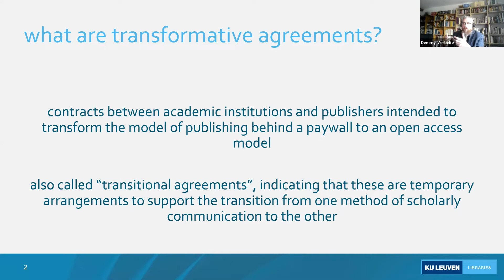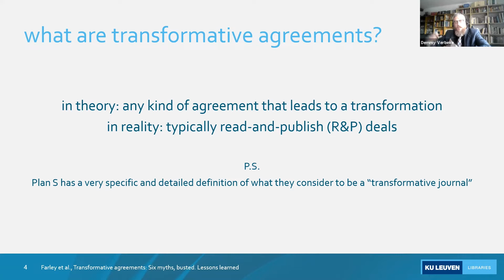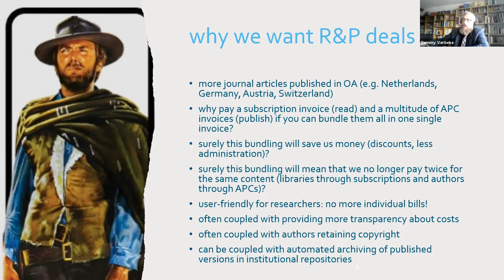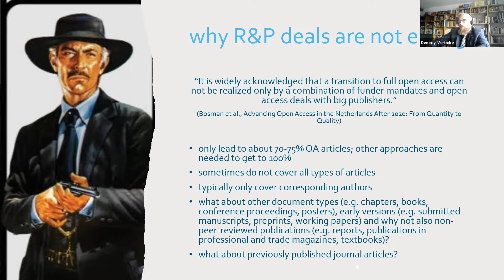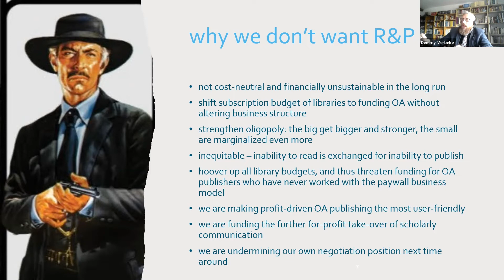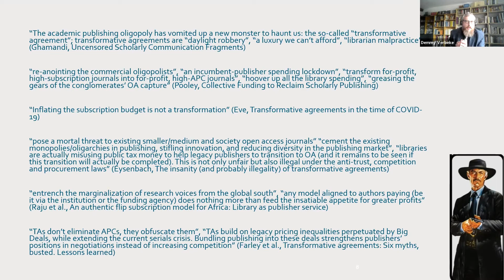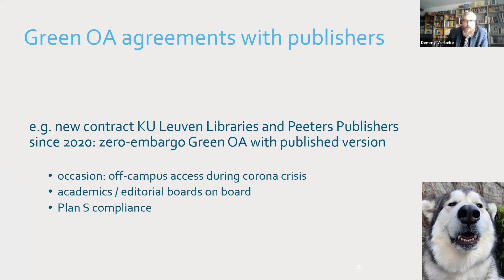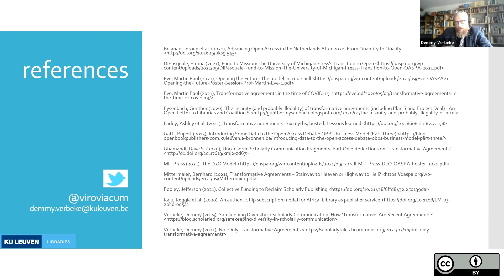Open Access Week Part 3: Dr Demmy Verbeke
Watch the presentation of Dr Demmy Verbeke on Transformative Agreements

More information at:
cadmus.eui.eu